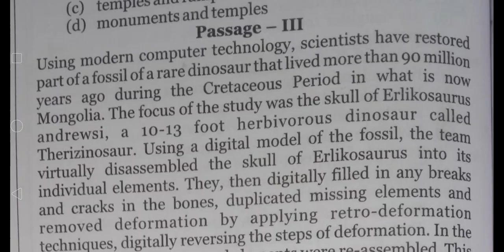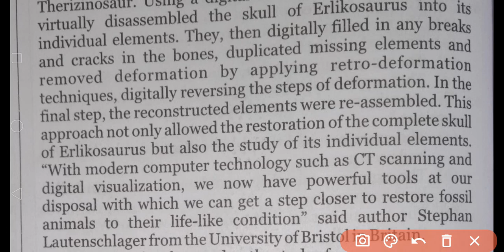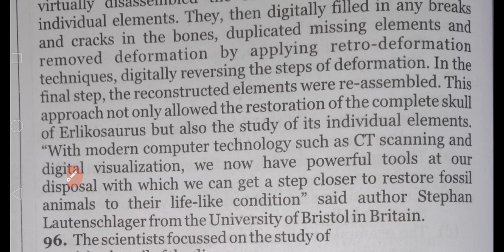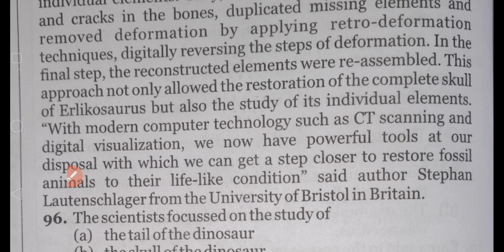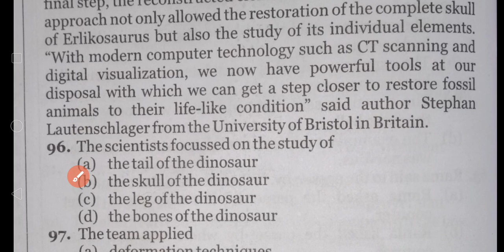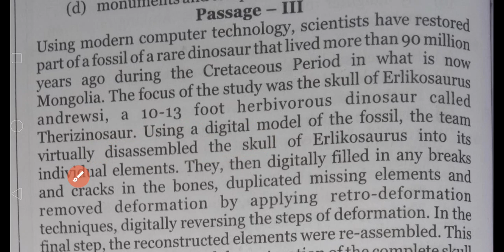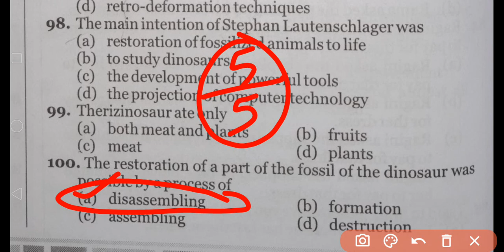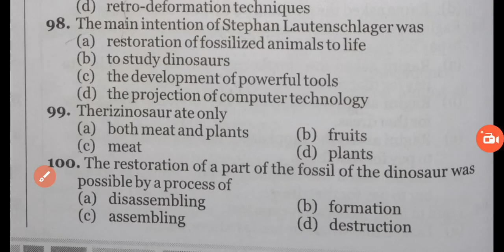How To Solve Passage? | Passage को कैसे Solve करे? | Reading Comprehension को कैसे Solve करे?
Passage / Reading Comprehension को कैसे Solve करते है, आज की विडीयो मे मैने यही बताया है।

बहुत Easy तरीके से मैने ये बताया है, पूरा Course Passage का कराया गया है, ये उस Series की विडीयो No-16 है।

Passage Full Course 50 Passages =Rs-149

Last Month के लिये आप हमारा Special Target Steno Crash Course Join Kar Sakte h Only Rs 449/  मे 👇👇👇
Crash Course For SSC Stenographer 2020
1 Month मे पूरा Course करे ।
ओर Selection Confirm करे

20 Sets Steno =20 Days Special  Batch in Rs-129/ भी join कर सकते है ।दोनो बहुत शानदार बैच है। 👇👇👇👇

Hello मेरे प्यारे बच्चो आप सभी की Demand को देखते हुऐ मै आपके लिये Target Steno Previous Year 20 Sets के Solution का बैच लेकर आया हूँ जो कि 11th Octo. से शुरू हो रहा है .

ये बैच सभी Steno Students को Join करना है।

150+ Cloze Test From Kiran Book

MB BOOK 195 Sets Target Steno Batch 9th Sep Se shuru ho rha h. 👇👇👇👇

Complete Kiran Book Paid Course 👇👇👇👇👇👇👇👇👇👇👇👇

Kiran Book

MB BOOK 166 SETS SOLUTION 👇👇👇👇👇👇👇👇👇👇👇👇👇👇👇👇👇👇👇

MB BOOK